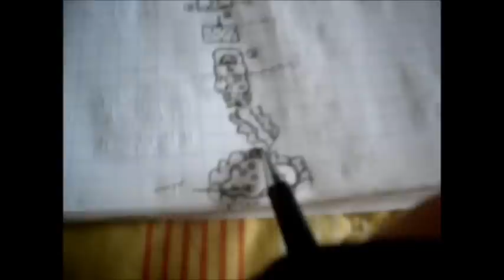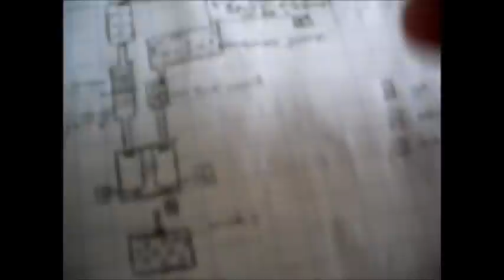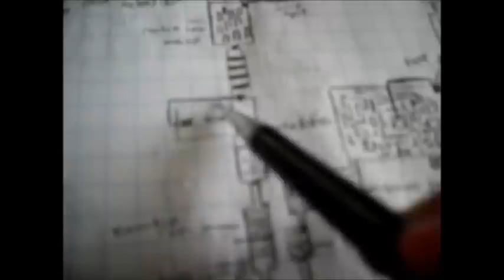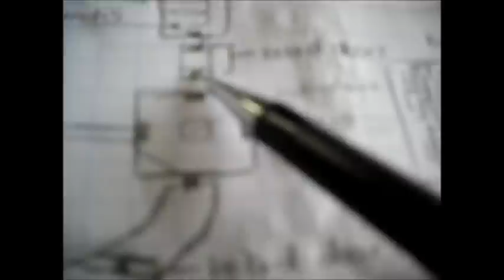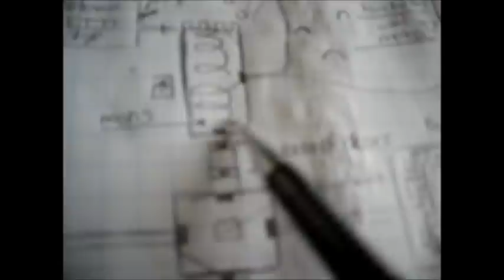[OUTDATED] Minecraft Custom Map: "The Madness Games"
Update 28/07/2012 : ALL MAP ERRORS FIXED
1.3.2
Hello, and welcome to the madness games.
This is a map where you need to survive, hundreds of mobs, solving puzzles, and escape from mazes!
Do you think you can survive? This is not that easy, well for me yea, because
 I know every secret in this map.
You can find chests with poitions, food etc...
You start with:
-  a full and enchanted diamond armor. ( Fire protection )
-  an enchanted diamond sword. (Sharpness and fire)
-  an enchanted bow. (Firearrow and infinity)
-  and 5 steaks.

(Rules of the game will be in signs when you start the map).

* With this things you are able to survive. But the question is COULD YOU SURVIVE? ;
WOULD YOU BE ABLE TO ESCAPE FROM THIS MADNESS? Welcome to the Madness Game!
Have fun! and do not cheat!

Credist:
Created by: Paladin332
Help from: jamesscn,Gugin,PATOLOCOPATO,Rodo12,pagm89.

Hope you guys like this awesome map. Is not that perfect, but is cool. HAve fun!

- MineGangMC team.

I DO NOT OWN NOR CLAIM THE SONGS USED IN THIS VIDEO,.